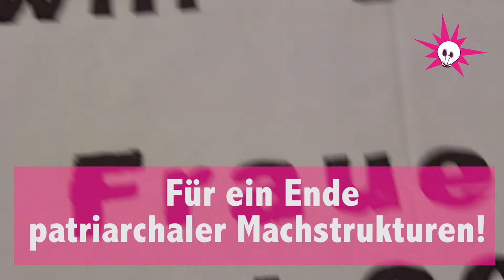Frauenstreik2019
Last time it was in 1991 when  women in Switzerland protested: exactly twenty years after the state granted them the right to vote at

national level and to participate in political life. It was however not before 1991, when the last Swiss conservative canton (Appenzell Innerrhoden) gave women a voting right on the cantonal level. Now, as we are in 2019, still not all the rights of the woman are fully met.  Equal pay and many other issues  remain the «hot» topic of many debates. The next women’s protest will take part on the 14 of June, 2019 all over Switzerland.  Lucify took part in the preparation work going on in the Warmbächli, Bern. Women of different generations and cultural backgrounds met together to draw posters for the strike. Each of them has her own reasons to strike but general topics on agenda are: putting the end to patriarchal structures in society, eliminating sexism and inequality. You can become part of the movement, join the «Frauenstreik2019».